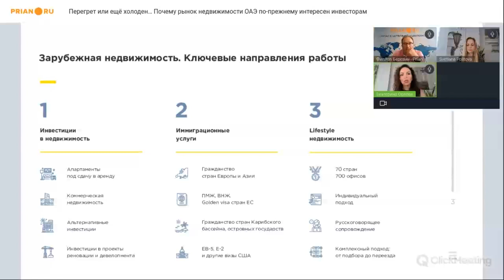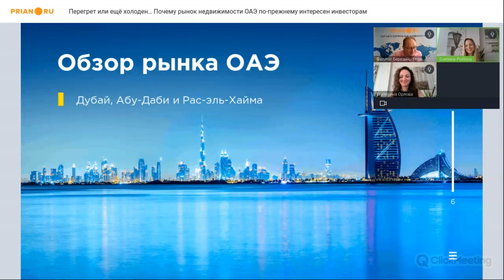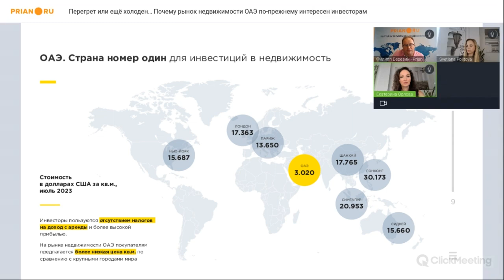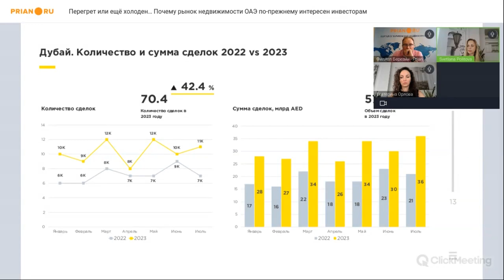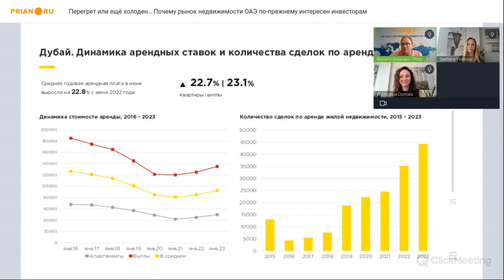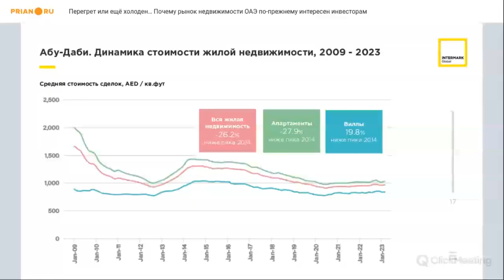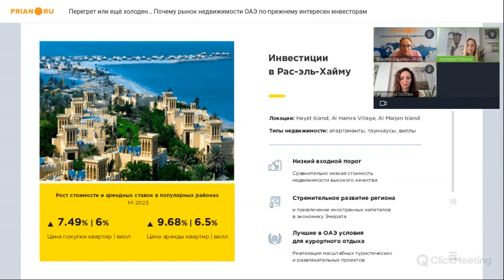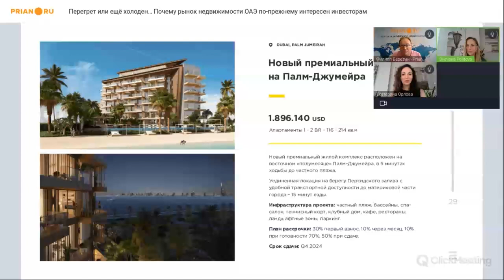Инвестиции в жилую недвижимость ОАЭ в 2023. Нюансы и прогнозы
⚡️  Вебинар от 2 августа 2023

📌 Рынок недвижимости в ОАЭ и в частности в Дубае по-прежнему на подъёме – спрос растёт, а вместе с ним растут число сделок и цены. Почему так происходит, и что это означает для инвесторов? Есть ли смысл вкладываться в квадратные метры страны прямо сейчас – и на какие объекты обратить внимание? Что должен принимать в расчёт покупатель?

💡 Эксперты Intermark Real Estate поделились своими компетенциями и представили готовые решения на вебинаре Prian.

00:00:00 Введение
00:02:30 О компании Intermark Real Estate
00:05:48 Инвестиционная привлекательность ОАЭ
00:13:02 Инвестиционный интерес к Эмиратам – это интерес вынужденный? Кто главный покупатель сегодня
00:15:19 Можно ли ставить знак равенства между недвижимостью ОАЭ и недвижимостью Дубая
00:19:40 Дубай и его инвестиционные перспективы
00:26:10 Инвестиционные перспективы дешевых и дорогих объектов
00:30:47 Минимальный порог входа в ОАЭ сегодня
00:34:56 Вторичный рынок недвижимости ОАЭ и его инвестиционная привлекательность
00:39:00 Абу-Даби – кому интересен и что может предложить
00:45:48 Недвижимость Абу-Даби – причины роста цен
00:49:10 Рас-эль-Хайма – кому интересен и что может предложить
00:55:11 Стоит ли инвестировать в Дубай сейчас
00:57:05 Проекты в ОАЭ
01:01:33 Русскоязычное комьюнити Абу-Даби
01:02:32 Если не Эмираты, а Ближний Восток. Что может предложить регион?
01:08:35 Работа офисов Intermark Real Estate
01:10:50 Заключительное слово

❓ По вопросам покупки недвижимости в ОАЭ ✅ обращайтесь к руководителю департамента ближневосточной недвижимости Intermark Real Estate Светлане Политовой: